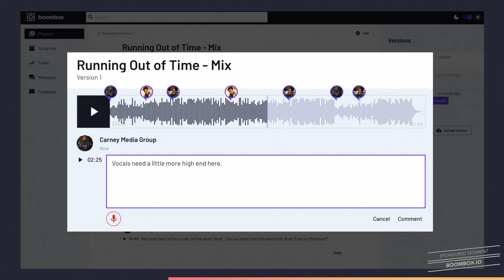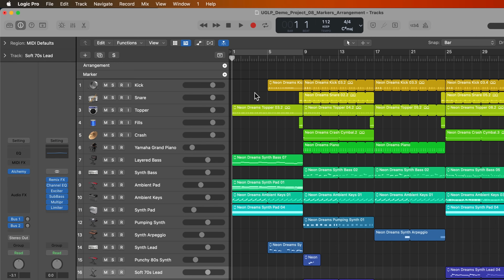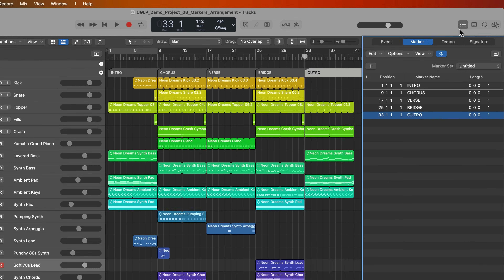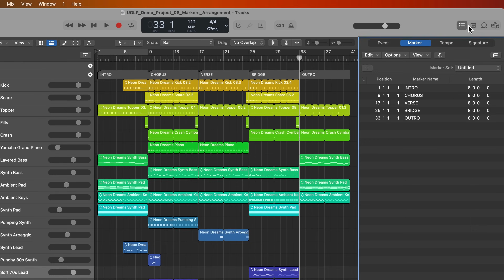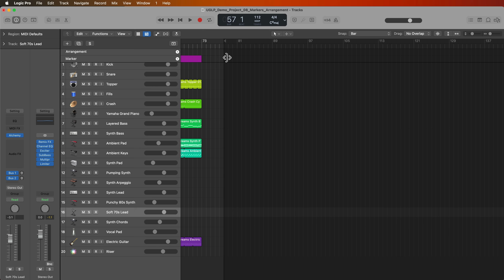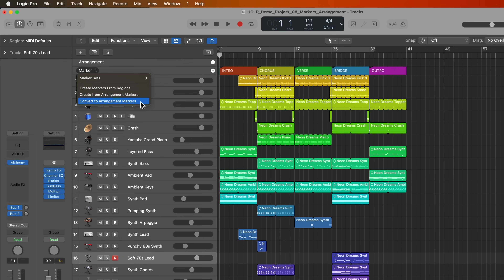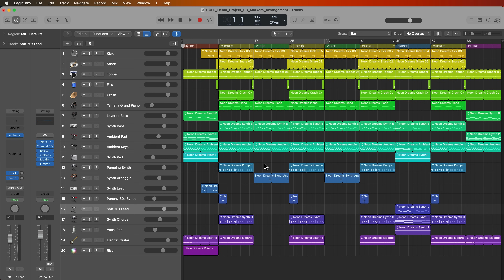Logic Pro #19 - Markers, Arrangement Markers, Arrangement Techniques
In this video, I demonstrate the following:
1. How to create and colorize markers to identify song sections
2. How to use cut/insert time edit functions to build song arrangements
3. How to use arrangement markers to build song arrangements
4. How to convert markers to arrangement markers and visa versa

Timestamps:
0:00 Introduction
1:44 Sponsor Segment
2:21 Global Tracks, Song Sections
3:39 Create Markers
5:11 Marker Length, Colorize
6:35 Copy/Insert Sections
10:06 Arrangement Markers